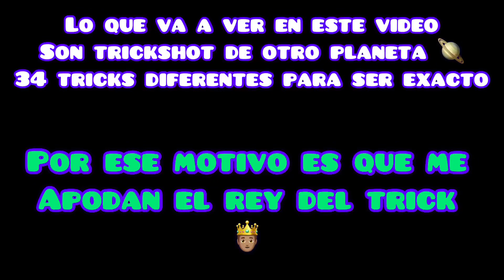8 ball poll 34 trickshot diferentes en Berlín